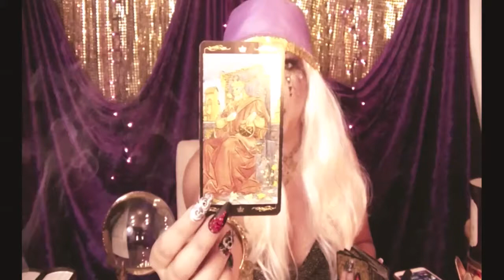LEO Weekly September 23-29 Channeled Messages